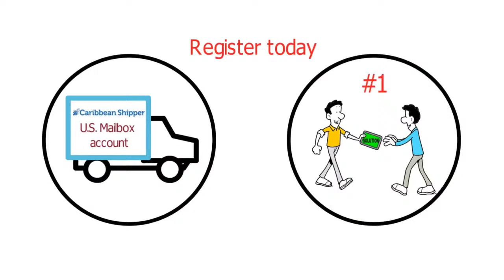Latest News Updates for The Timothy Alan Livingston Case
Medellin Scandal: Arrest Warrant for Livingston & Gotham Hotel Closure. In a shocking development, an arrest warrant has been issued against Timothy Alan Livingston, involved in the exploitation case at the Gotham hotel in El Poblado, Medellin. Authorities are pursuing Interpol's assistance with a blue notice. Meanwhile, Gotham Hotel has announced its voluntary and permanent closure due to the scandal, admitting failures in preventing minors' entry. The case highlights systemic issues and sparks debate on legal responsibilities and industry regulations. This video dives into the details, implications, and ongoing investigations surrounding these disturbing events.